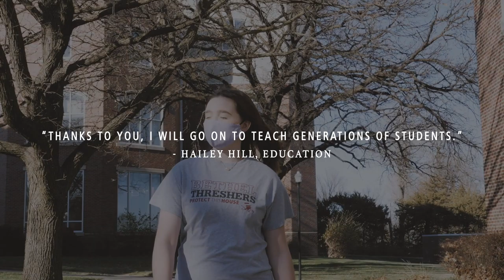"Thank You" from Threshers